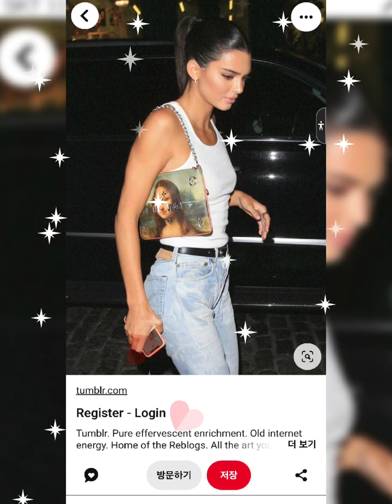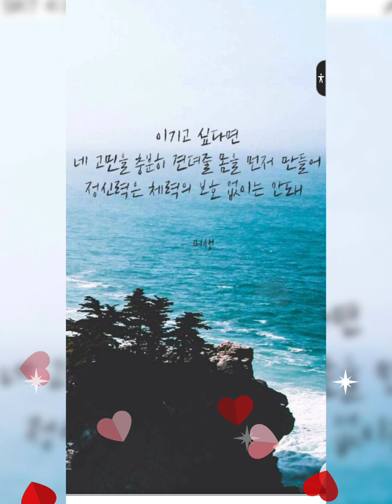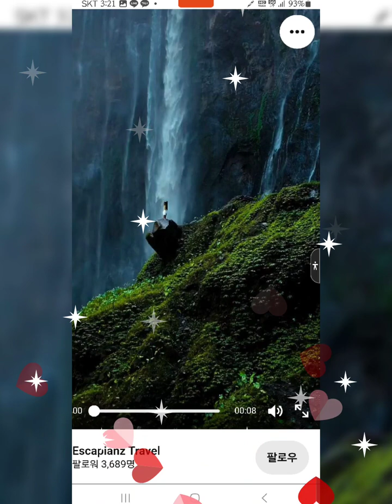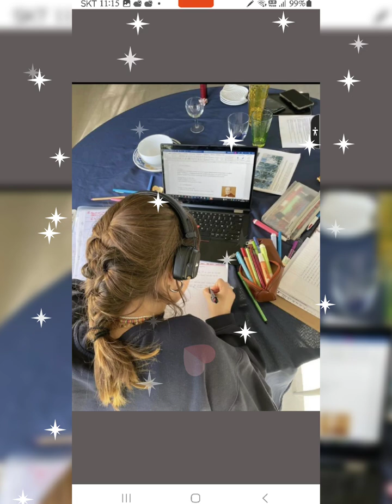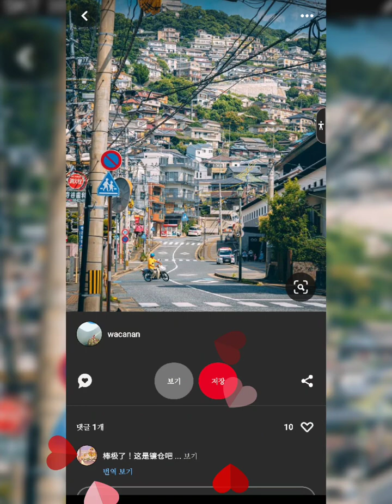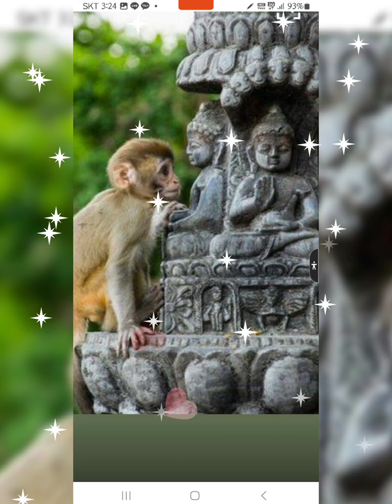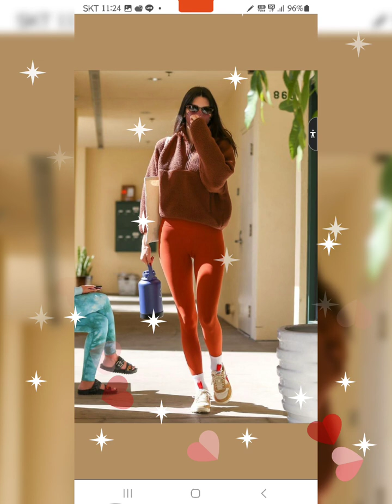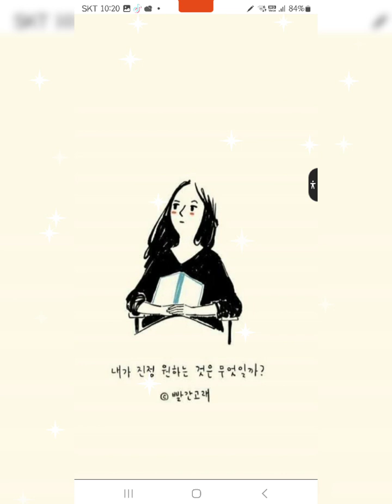♻️.정은지.- 하늘바라기(Hopefully Sky.). 🇰🇷.김용수(Bruce Kim.). 동영상.